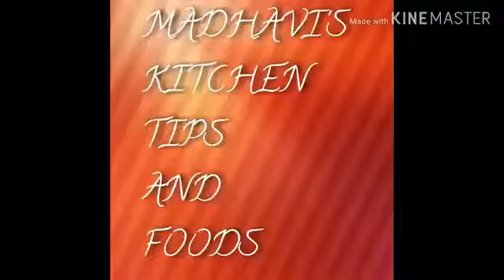Ponnaganti kura fry in Telugu